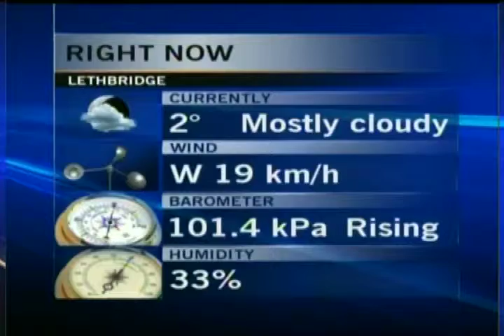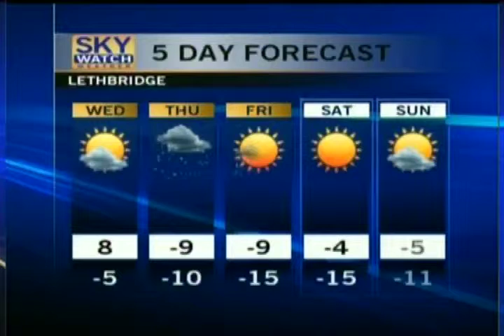Weather - CTV Lethbridge - Jan.08/13